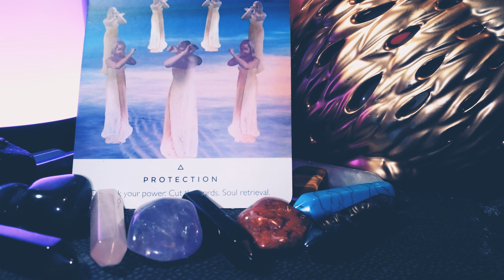(POWER UP) WHAT DOES YOUR SPIRIT GUIDE WANT TO TELL YOU ? JAN 2020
WELCOME TO LUCKY7CORP
THANK YOU FOR YOUR LOVE AND SUPPORT CLOVERS!

CASH$APP : $LuckyGoddessL

USE HEADPHONES FOR BEST QUALITY